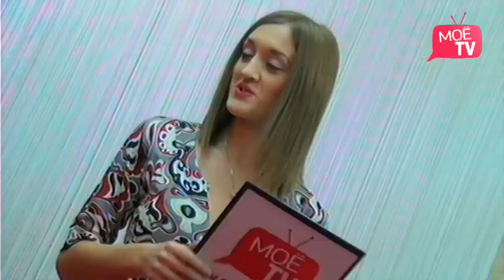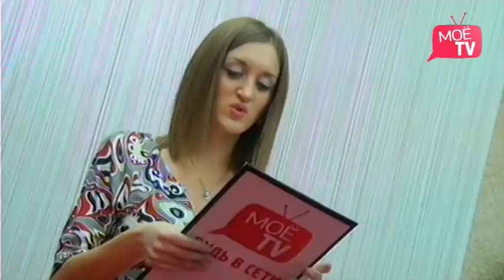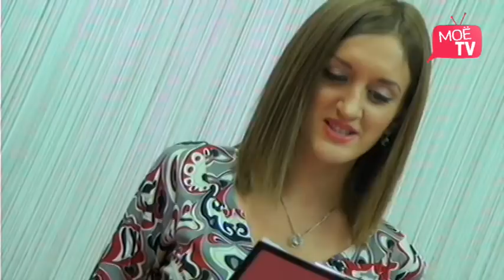Афиша от 11.11.11 на МоёTV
Афиша на МоёTV. Кровать Майкла Джексона выставлена на аукцион, Александр Овечкин был представлен в музее восковых фигур Мадам Тюссо, открылась первая киношкола в Курске - эти новости, а так же события в Тюмени, куда пойти, что посмотреть. Всё это узнаете от Дарьи. Будь в курсе событий - Будь в сети!